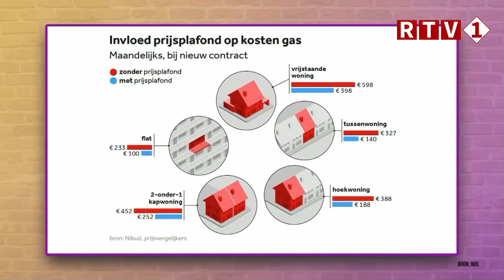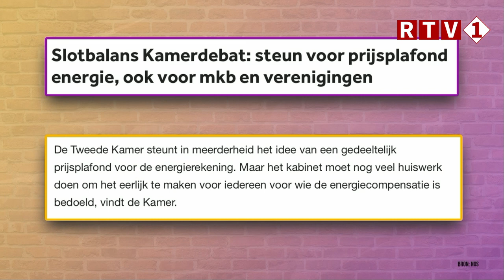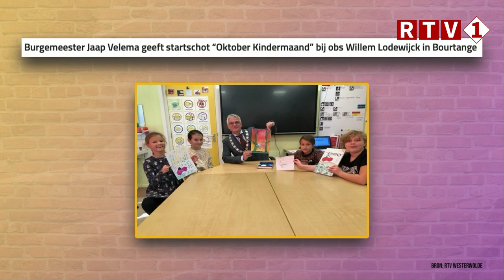1 op Vrijdag - 23-09-2022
De wekelijkse talkshow van RTV1, waarin we met vier gasten de actualiteiten van die week bespreken. Met deze week:

-Machteld Luijken over een vangnet voor armoede instanties
-Henk Leenders over SchuldHulpMaatje
-Harma de Roo over 'Oktober Kindermaand'
-En Evander van Dijk werd derde bij de Misterverkiezingen